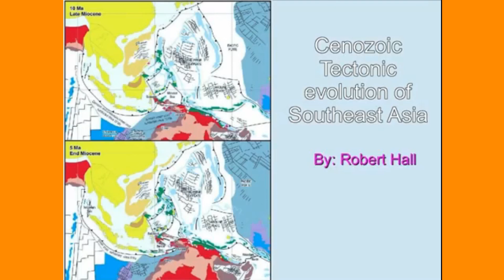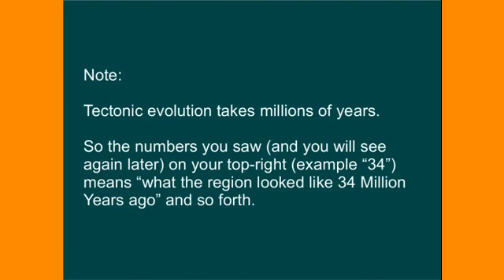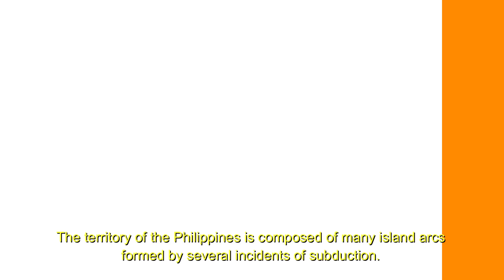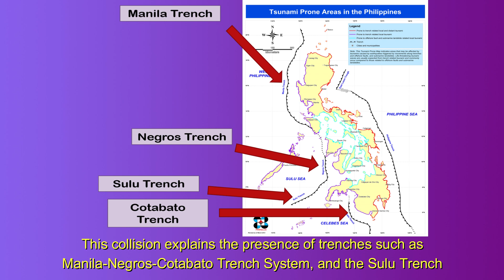Philippine Island Arc System - How Philippine Islands formed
How Philippine Islands came about? From the overview of Robert Hall's Cenozoic Tectonic Evolution of Southeast Asia, we are given insight about our country's origin. Read his paper at
Learn thru the video.